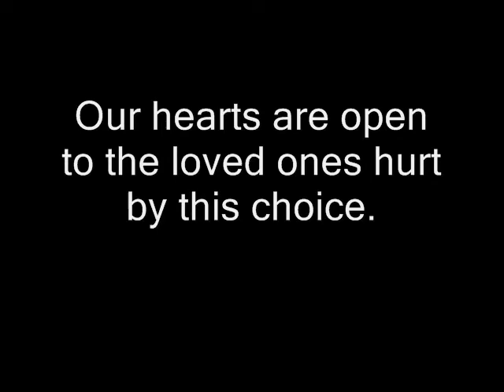Beaker Napper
I used to steal Beaker from a coworker of mine and keep him in my office.  One day I (for some unknown reason) put Beaker in my car.  Two days later I found a reward offered for his return.  This video was made a rebuttal the reward offered showing how Beaker fell in love with new friends. :)